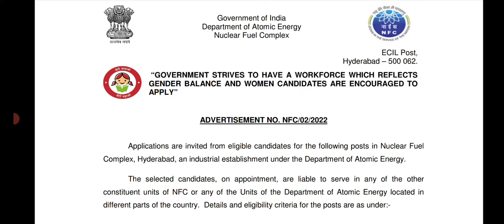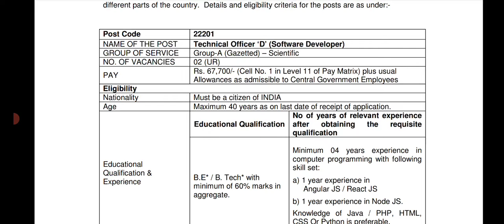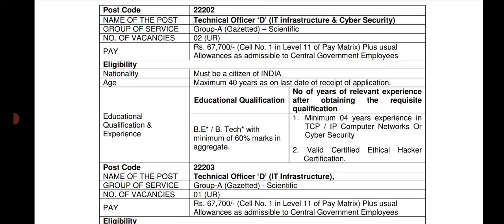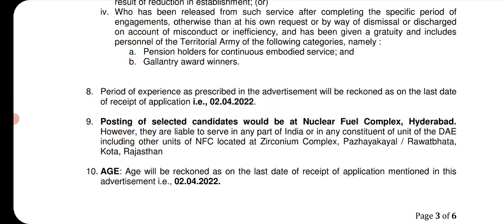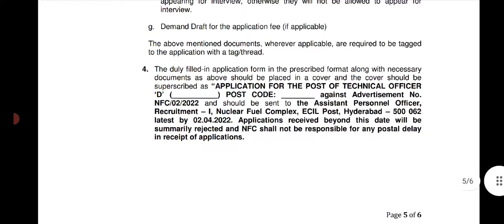NFC Technical Officer (IT Infrastructure & Cyber, Software Developer) Recruitment 2020 - Interview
I have discussed about the  Technical Officer (IT Infrastructure & Cyber, Software Developer) Recruitment which is released by the NFC.

NFC Recruitment 2022 for Technical Officer for 5 vacancies,
NFC Recruitment 2022 Apply Online For Technical Officer D,
NFC Recruitment 2022 Apply Online | 05 Technical Officer,
NFC Recruitment 2022 Apply Offline For Technical Officer,
NFC Hyderabad Recruitment 2022: Apply for Technical Officer,
NFC Job Notification 2022 For Technical Officer D Post,